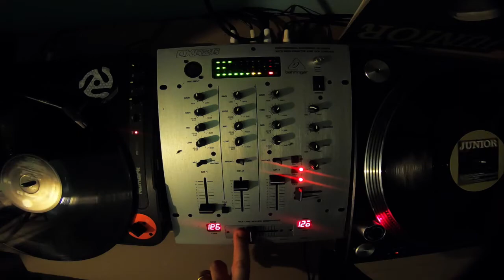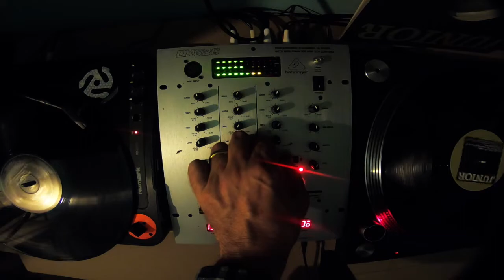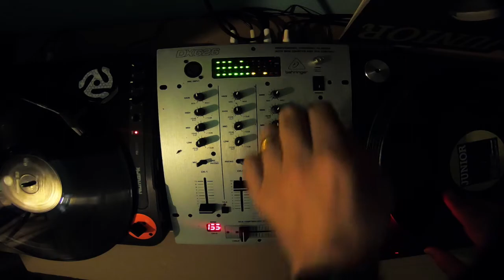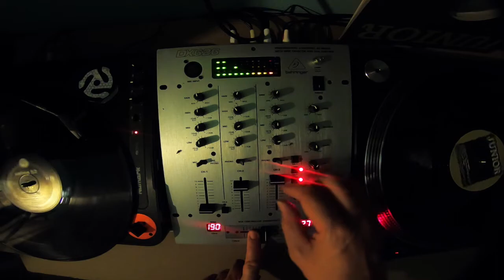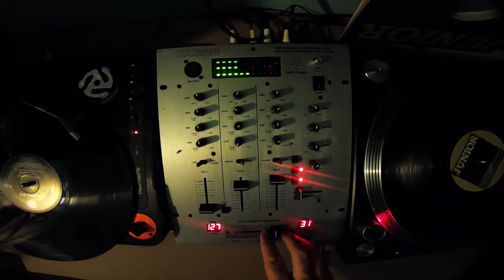VINYL MIX | 'The Colour of My Skin' v ‘There but for the Grace of God' | Swing 52 & Junior Boys Own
'The Colour of My Skin' and 'There but for the Grace of God' | Swing 52 & Junior Boys Own
House Music classics of the 1990s, record from vinyl records